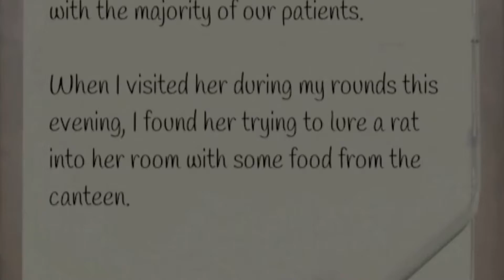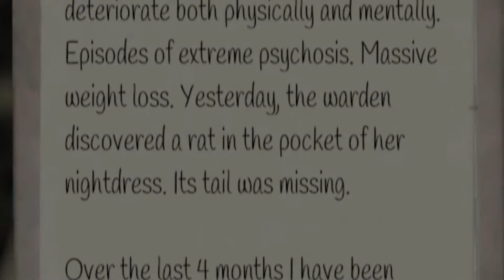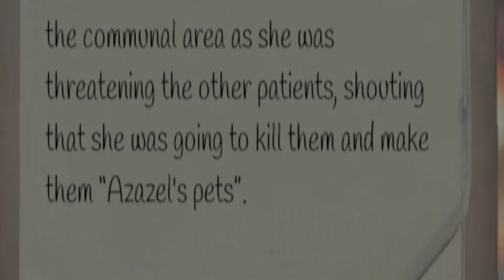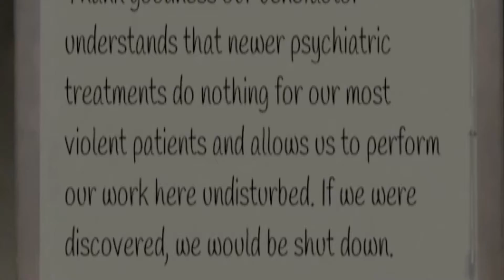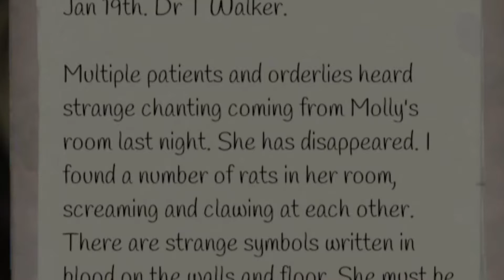Devour - Asylum - W/Russ and Justice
Hello Everyone,

Seems like it was not over yet.

Social Media